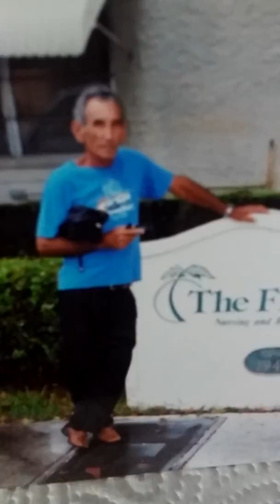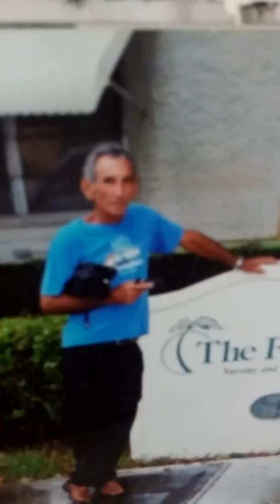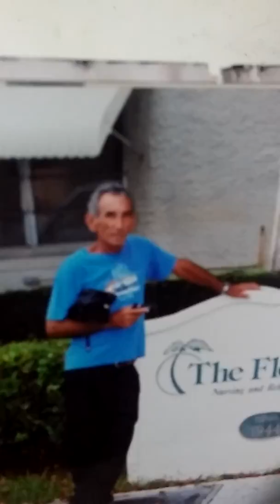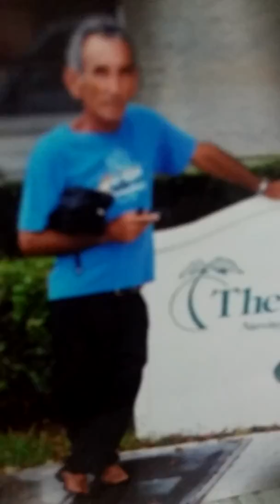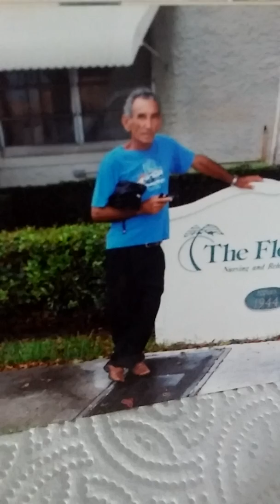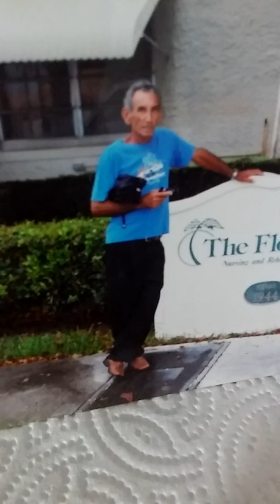Estrellitas.el doble de Manhattan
Edtrellitas